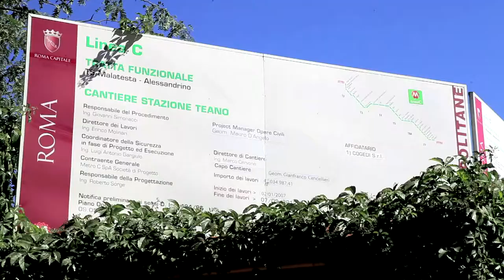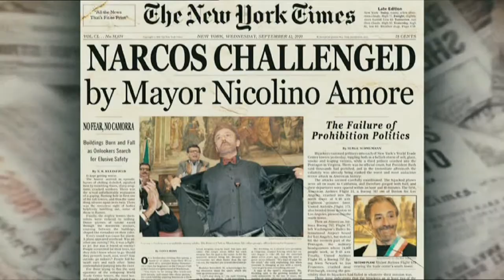Matteo Keffer - Showreel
Swiss-Italian Filmmaker Matteo he is part of the Rome-based artists collective Artcock, directing the photography of short films and music videos. He wrote, produced and directed several short fictional, non-fictional films, music videos and other independent projects. Among his recent achievements, he worked as first camera in Enrico Caria's acclaimed mockumentary on Napoli's mafia 'L'era Legale' and as Cinematographer for 'Bulaq', a documentary on the fortunes of a Cairo neighbourhood during the first months of the Egyptian revolution. He took part to EsoDoc in 2011 with his webdocumentary project 'Bangla11' and directed his first feature documentary in 2012 called 'Merqana', an observatory study on the commodity chain of qat. 'Merqana' preludes his next project, as a preparatory study of the visual and topical potential of 'Leaves of the Horn'.